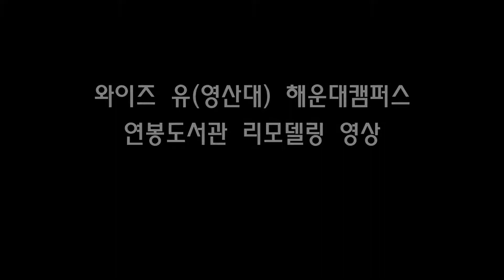영산대학교(와이즈유) 해운대캠퍼스 연봉도서관 리모델링 영상